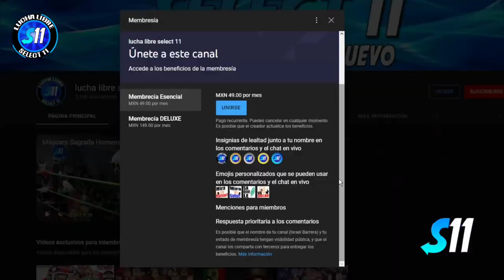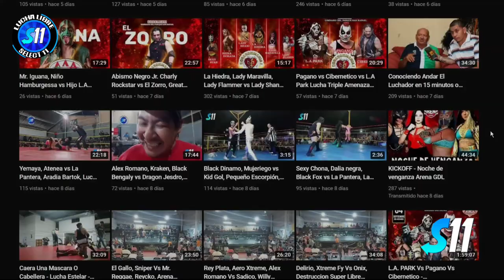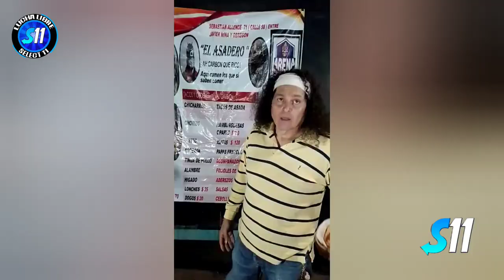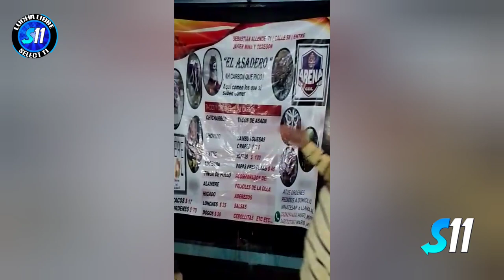Power Boy vs Sobek ( Resumen ) Por El Campeonato Rudo Nwg